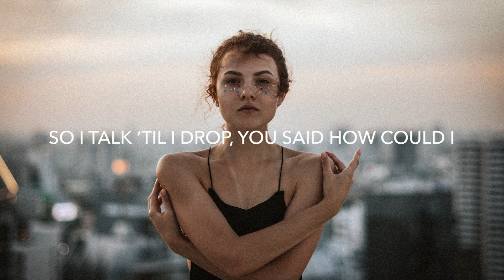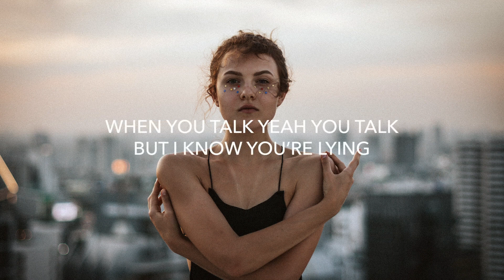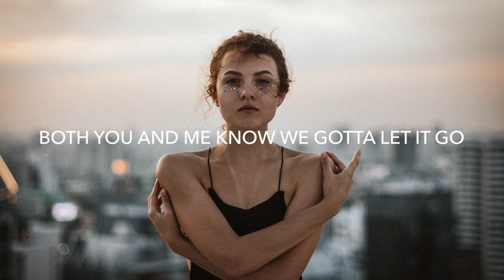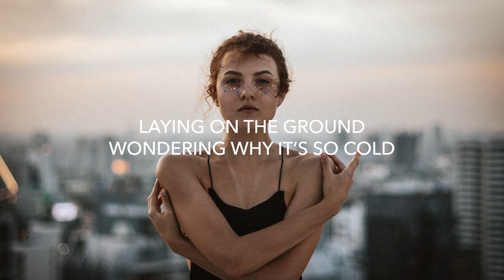Boy In Space x unheard - Cold [Lyrics Video] (Release)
🔔 Clique na campainha para ficar atualizado sobre as melhores letras / vídeos líricos

🔔 Click on the bell to stay updated on the best lyrics / videos from
Lyrics Video brought to you

Letra da música Boy In Space x unheard - Cold [Lyrics Video] (Release)
Letra da música Vídeo trazido a você
♫ Boy In Space
♫ unheard
📸 Photo by Joshua Rawson Harris